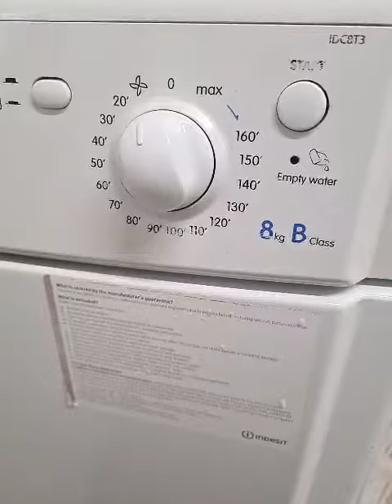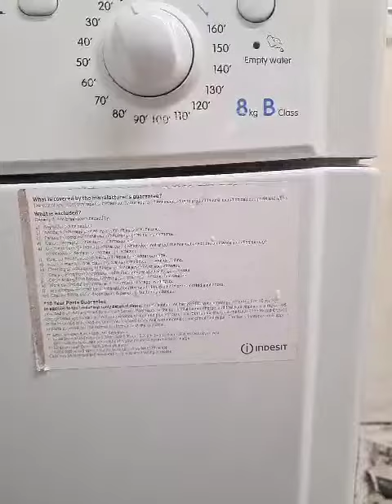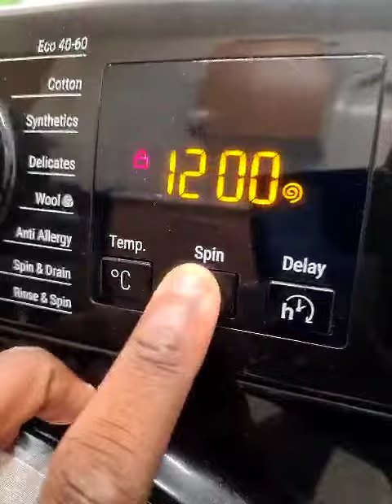Indesit IDC8T3 8KG Condenser Tumble Dryer Cooldown